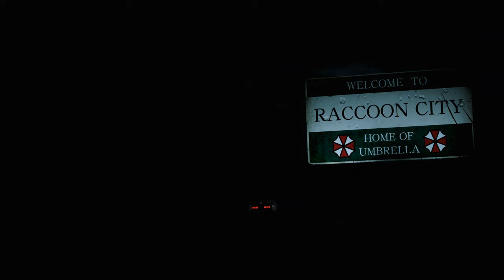Resident Evil 2 Remake Ada Black Wedding Dress /Biohazard 2 mod [4K]